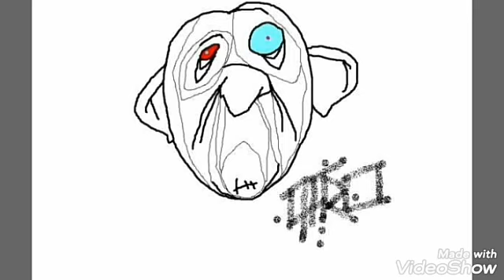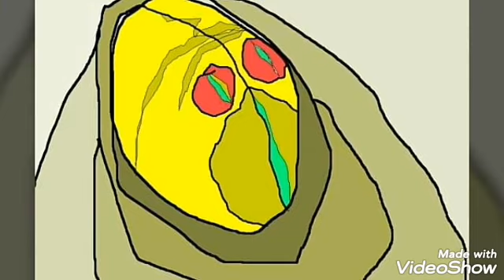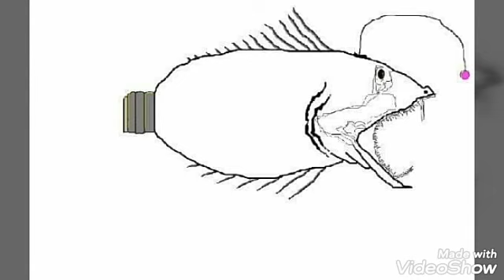Art On Program Paint - MOUSE ART ! 2004 !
Drawing,painting and sketching on PC program paint from Macedonian artist with nickname Afro,Aki from Skopje,Macedonia 2004 !
Stari crtezi crtani na najednostavniot kompjuterski program PAINT crtani so maus-gluvce vo dalecnata 2004god.
Still na crtanje kako jas go narekuvam MAUS ART !
Umetnik Afro,Aki Ribar !!!

Artist,Art,Umetnost,Crtezi,Crtanje,Slikanje,Slikarstvo,Painting...
Macedonian Art
Makedonski umetnik
Umetnost vo Makedonija
Makedonska umetnost
Macedonian art artist
Umetnosta vo Makedonija
World of art
World Art
Umetnik Aki
Artist Aki
Artist Afro